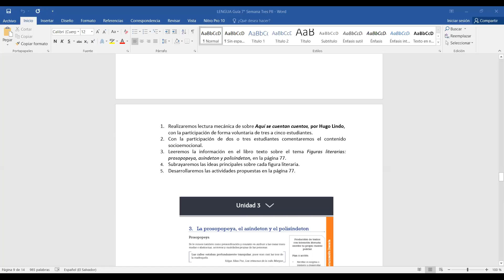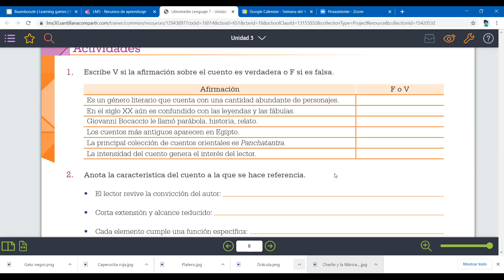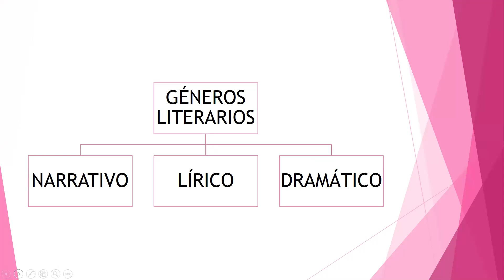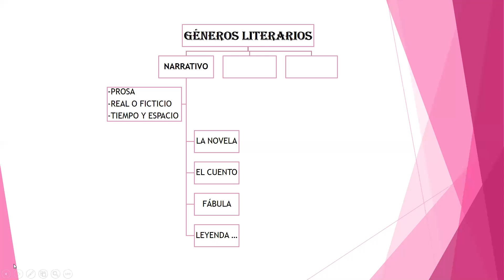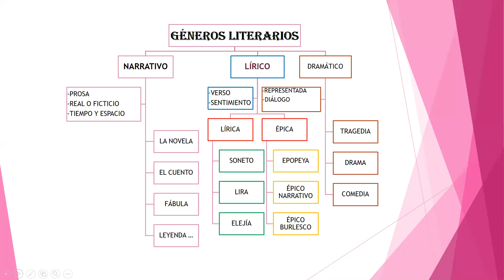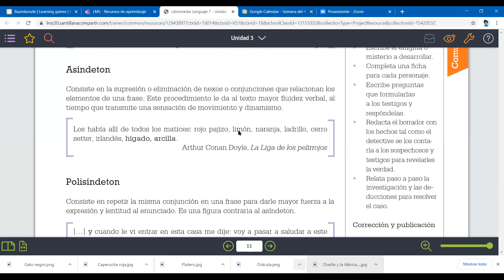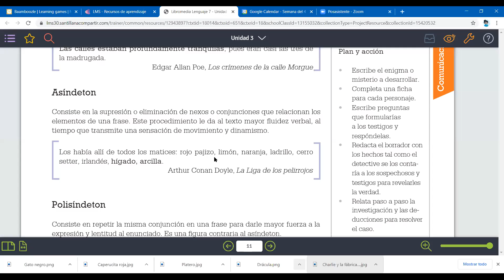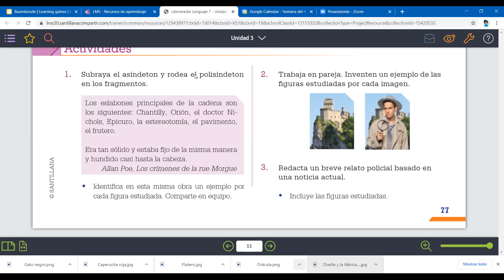LENG70 S3 PERÍODO II GÉNEROS LITERARIOS Y FIGURAS LITERARIAS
Descubriremos las características de cada género literario. Y estudiaremos la prosopopeya, asíndeton y polisíndeton como figuras literarias.